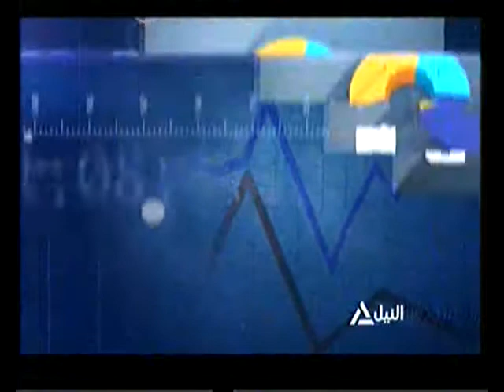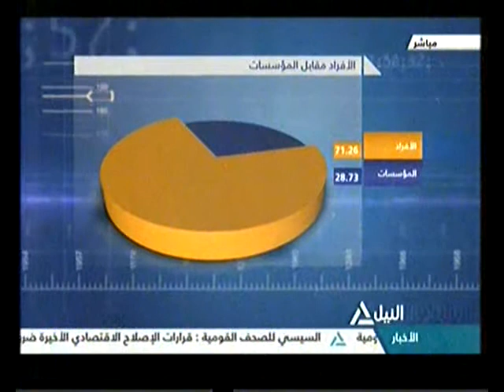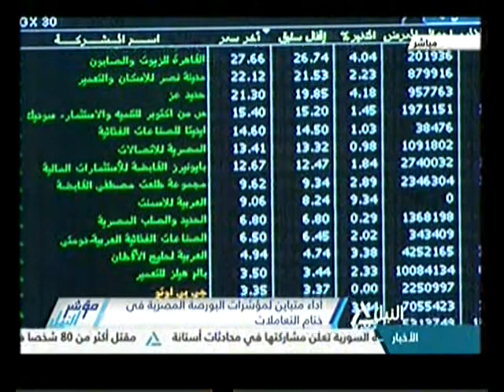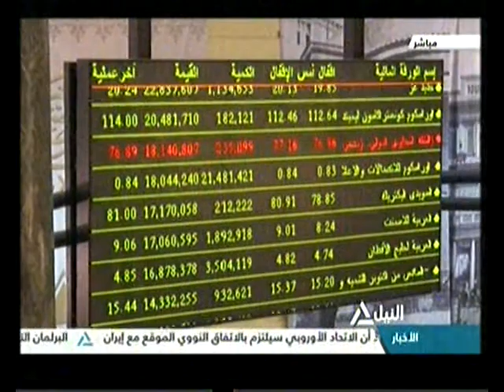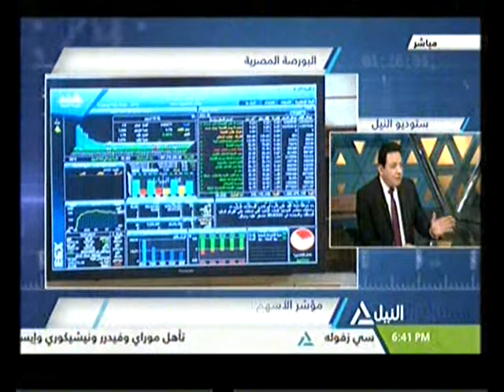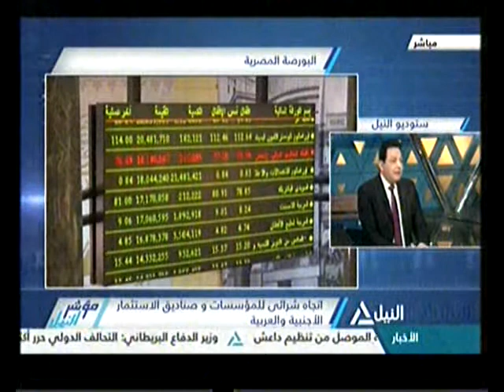مؤشر النيل 16-01-2017